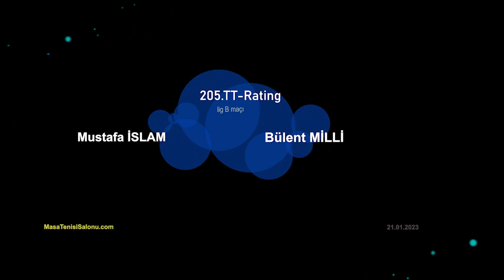205.TT-Rating Turnuvası - Bülent MİLLİ - Mustafa İSLAM